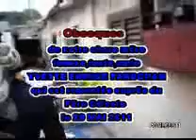NEW VIDEOYVETTE EDWIGE FANDOHAN BURIAL09/06/11(ACUVO)